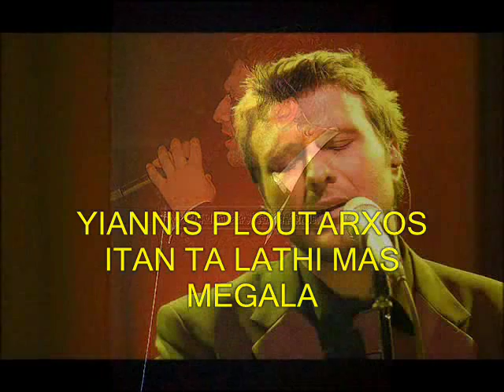YIANNIS PLOUTARXOS ITAN TA LATHI MAS MEGALA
ITAN TA LATHI MAS MEGALA